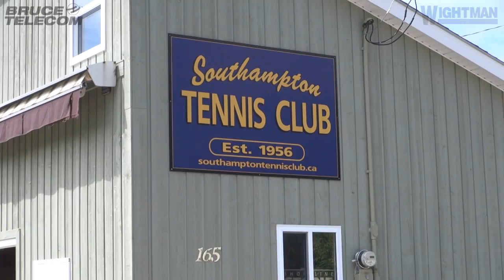Southampton Tennis Club